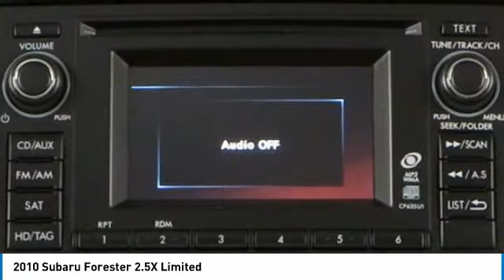2010 Subaru Forester Inver Grove Heights,St Paul,Minneapolis 25265A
2010 Subaru Forester 2.5X Limited

Pick up this Obsidian Black Pearl 2010 Subaru Forester, available today at Luther Nissan Kia of Inver Grove. This could be the one you've been searching for.